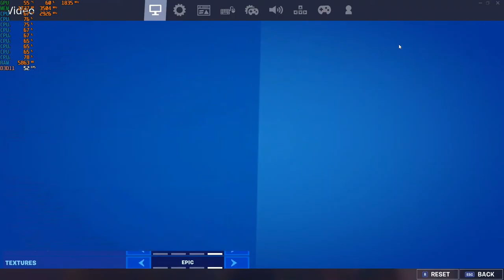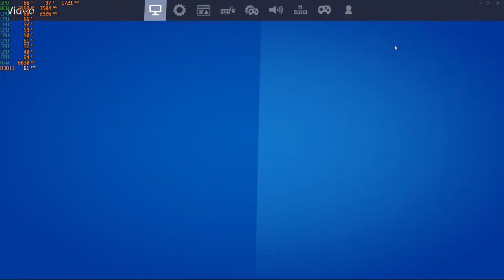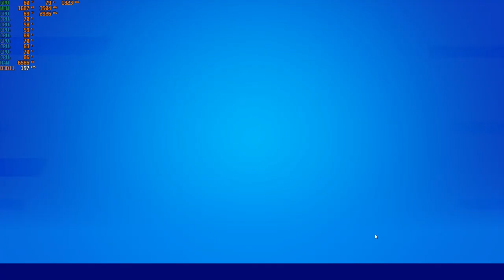Fortnite Chapter 2 / Season 3 - With The GTX 1050 TI at 1080p + The Intel I7 860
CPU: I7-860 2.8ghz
GPU: Zotac GTX 1050 TI
Psu: APEVIA ATX-BT550W (550w)
Ram: 10gb ddr3 1333mhz
OS: Win10 Pro
Res: 1080p
Settings: DX11